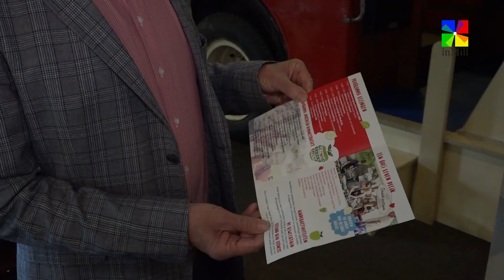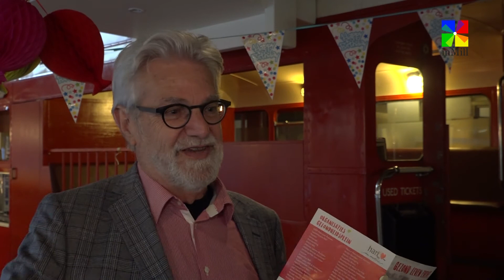Voorbeschouwing Gezond Leven Event zaterdag 18 mei in Mill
Zaterdag 18 mei is er bij City Resort Mill aan de Hoogveldseweg 1 een gratis toegankelijke beurs onder de naam Gezond Leven Event. Tal van bedrijven en organisaties presenteren zich hier, maar ook zijn er lezingen en demonstraties. In dit Tv-item geeft Guus Fonteijn alvast een toelichting op hetgeen bezoekers kunnen verwachten.

Productie

Dit is een videoproductie van inmill.nl - De Neije Krant;
Camerawerk en montage Pieter Smits;
Redactie, interview en voice-over Corné Kremers;

Om niets te missen!